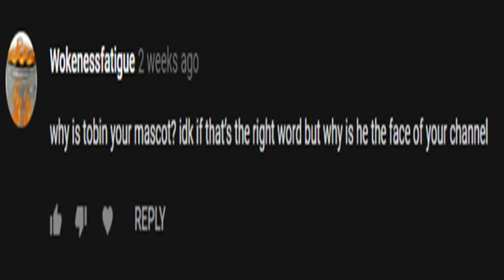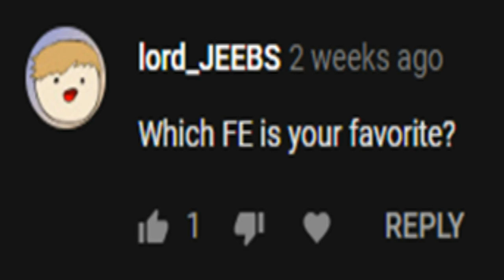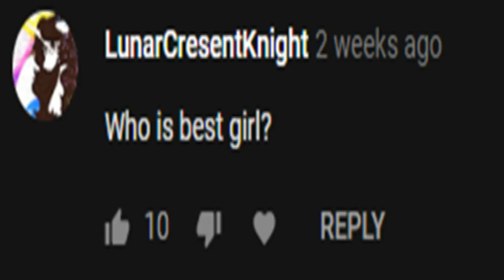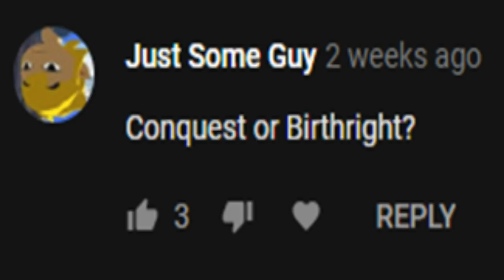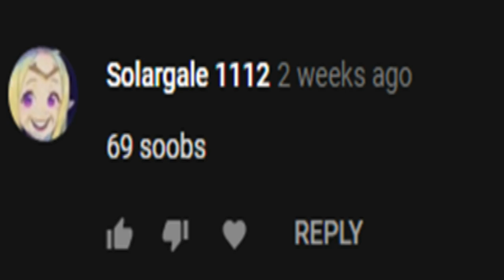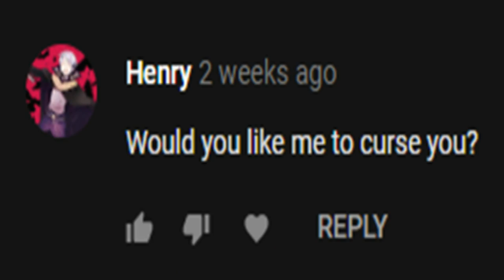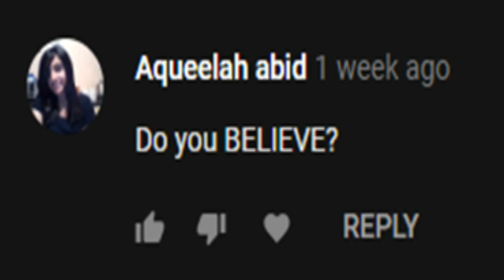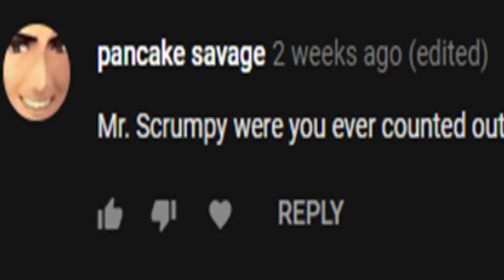Q&A Time!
Time to answer Questions :o
Thanks for 10k, not sure how it happened but it did!
Back to being Lazy.